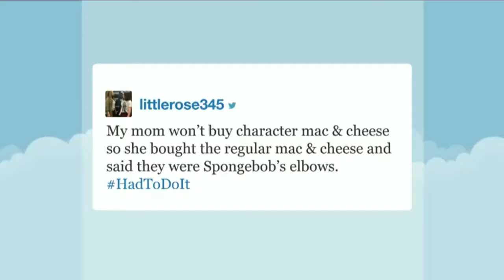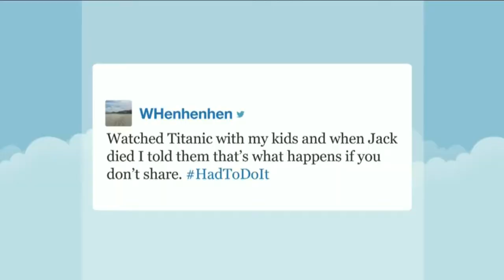HadToDoIt - Tonight Show Hashtags Without Commentary